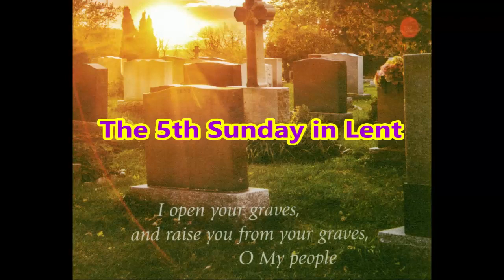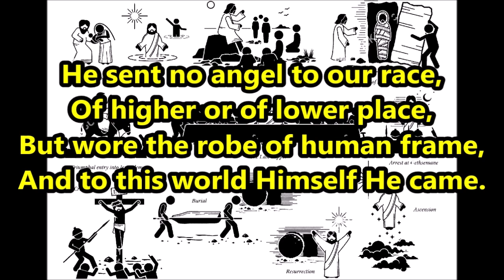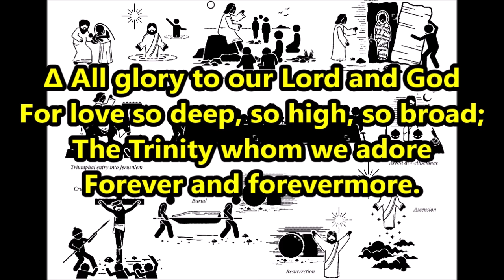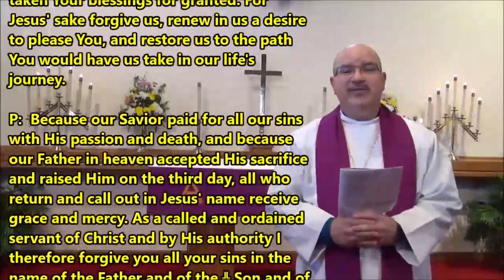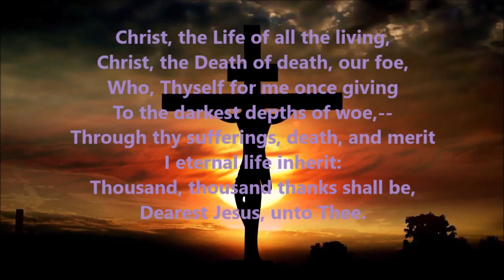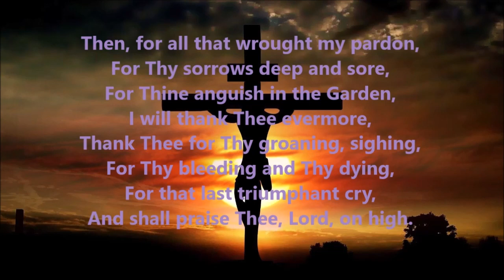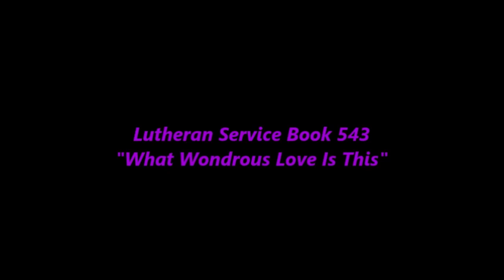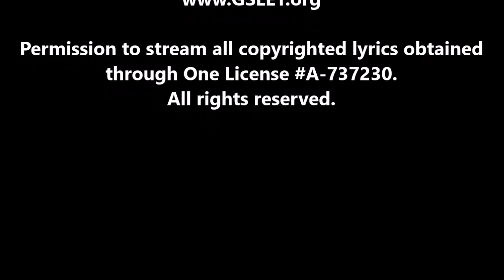March 26 Service Lent 5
Produced by Rev. Timothy A. Prince.
Recorded at Good Shepherd Lutheran Church in East Troy, WI.
Permission to stream all copyrighted lyrics obtained through One License A-737230.